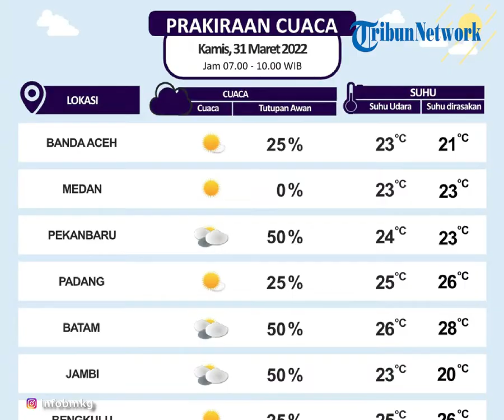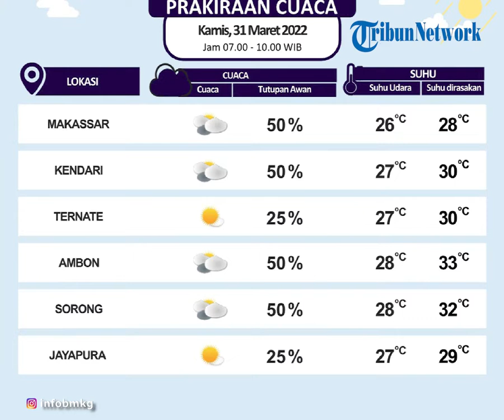Peringatan Dini Cuaca 31 Maret 2022, Sebagian Besar Wilayah NTB akan Berawan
TRIBUN-VIDEO.COM - Simak peringatan dini cuaca dari BMKG untuk hari Kamis (31/3/2022).

Dikutip Instagram @infobmkg, Pulau Sumatera sebagian besar akan cerah, namun di sebagian wilayah akan diprediksi mengalami cuaca berawan.

Di Pulau Jawa sebagian besar wilayahnya diprediksi akan cerah, untuk wilayah Jawa Tengah diprediksi akan alami cuaca berawan.

Di Kalimantan sebagian besar akan diprediksi cerah dan sebagian akan turun hujan.

Wilayah Bali diprediksi cerah, namun NTB dan NTT akan mengalami cuaca berawan.

Pulau Sulawesi sebagian besar akan diprediksi turun hujan.

Maluku Utara dan Papua akan cerah, untuk Maluku dan Papua Barat berawan. (*)

(Tribun-Video.com/rohmanurip)